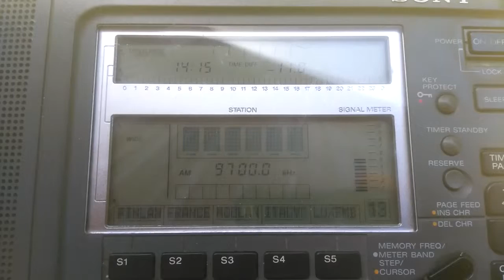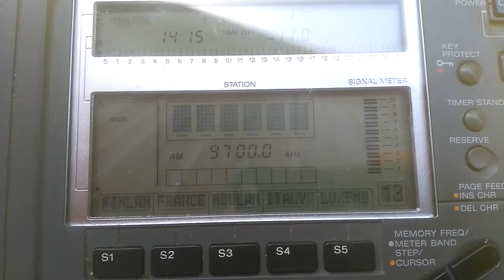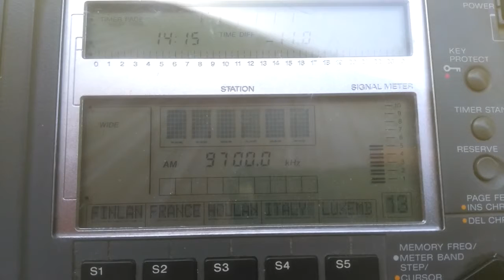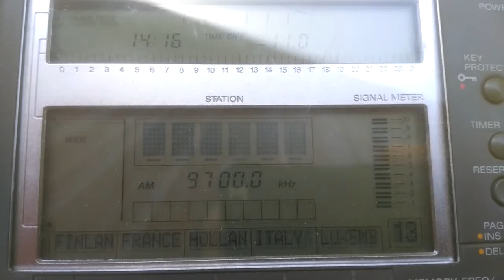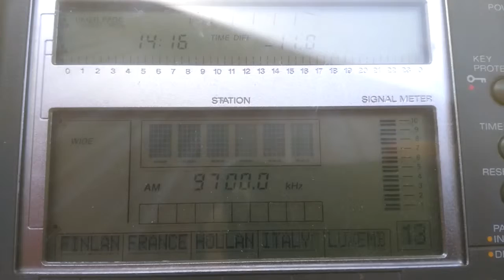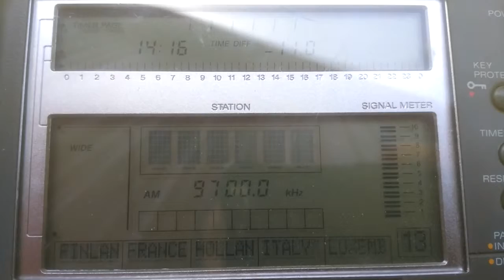Radio Free Asia on 9700 kHz (16 Jan. 2017 01.15 UTC)